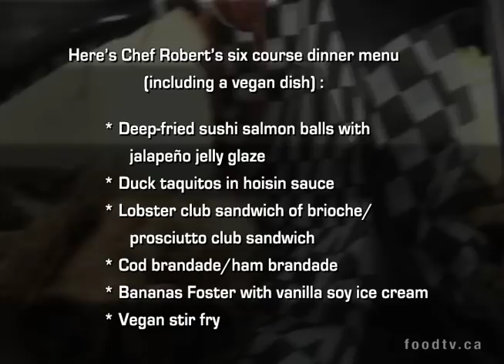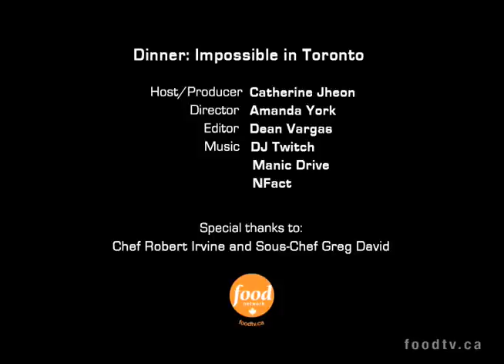Food TV - Dinner Impossible pt.2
Produced by Amanda York for Food TV.